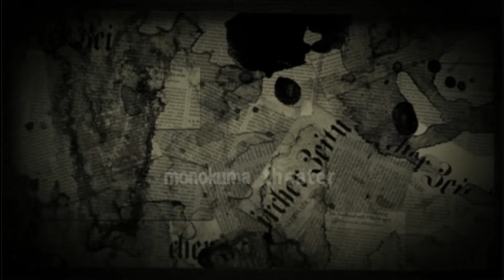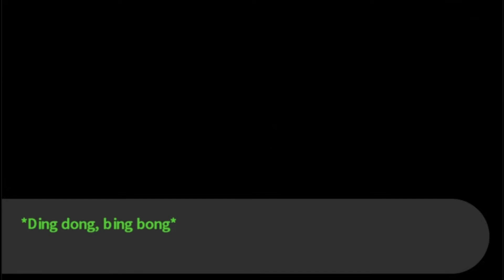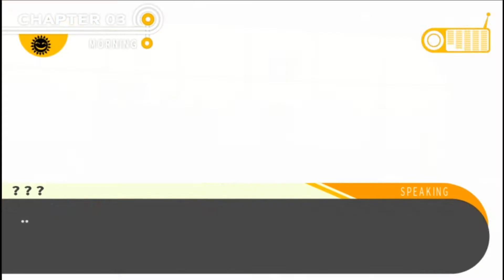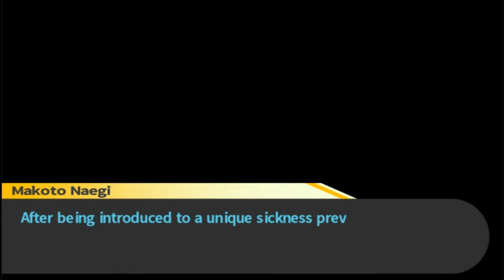Danganronpa: Trigger Happy Havoc - Episode 50: Episode Genocide